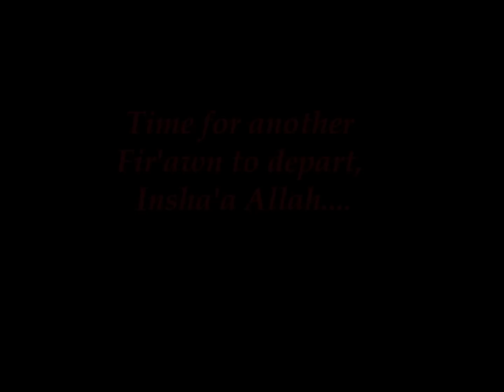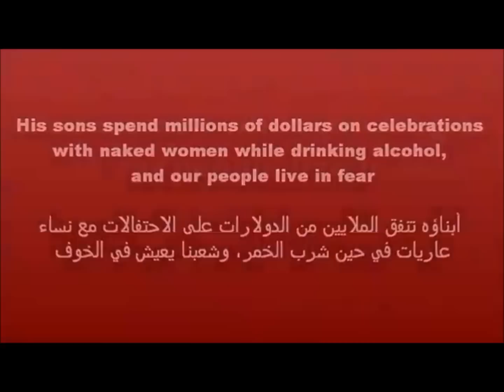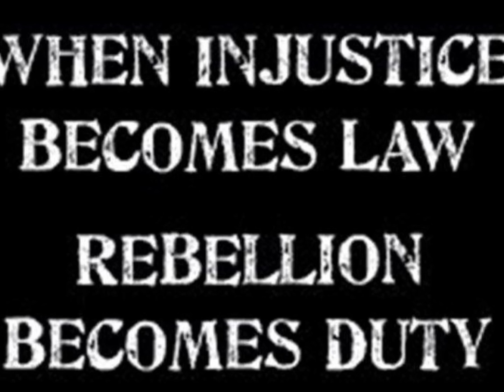Libya Revolution- Insha'a Allah!!!